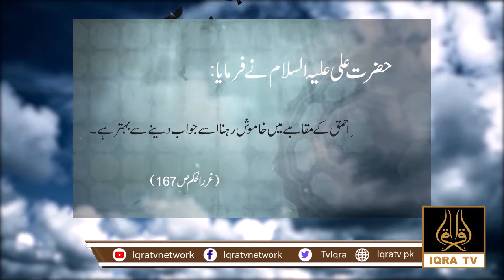Farman-e-Imam Ali (A.S) | IQRA TV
Have any questions? I'm open to discussing about collaborations, sponsorships, product reviews and more!

About Iqra TV Network:
Iqra Tv is for News, Sports, Entertainment, Fastest breaking news and the most interesting stories from Pakistan and around the world.